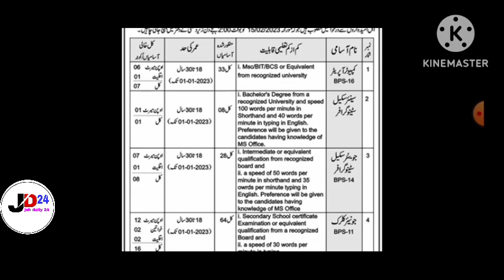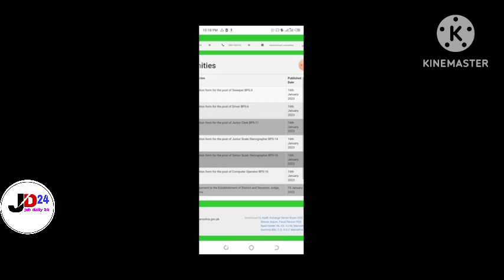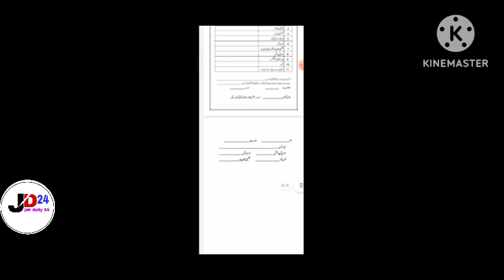district and session court mansehra jobs 2023|online apply| job daily 24